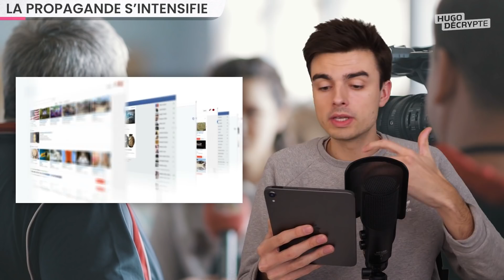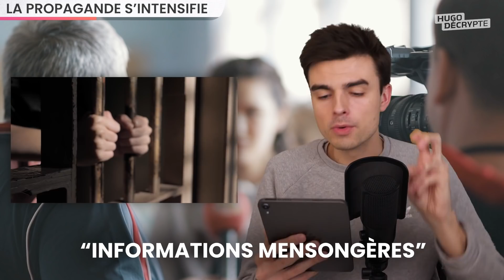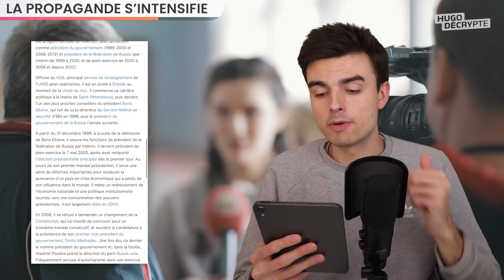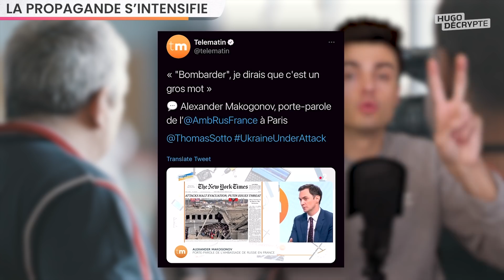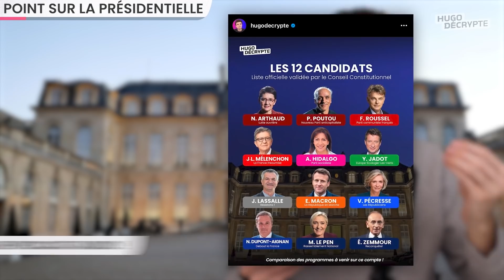12 candidats officiels, guerre de l’info, prix du pétrole... Actus du jour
🎧 Les actus du jour en podcast (également disponible sur Apple Podcast, Spotify, Deezer, etc)

SOMMAIRE

00:00 Sommaire
00:25 La propagande s'intensifie
06:49 Situation en Ukraine
08:50 Point présidentielle
11:02 Flashback
11:32 Débat du jour

RESSOURCES POUR EN SAVOIR PLUS

Écriture : Blanche Vathonne - Manon de Cabarrus - Paul Bonnaud - Hugo Travers
Montage : Clément Lutrand